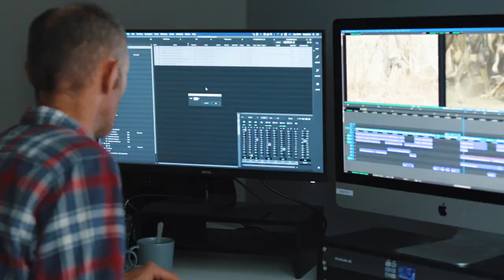MADE: Interview with Laura Marshall, Co-Founder & CEO of Icon Films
Laura is the Co-Founder and CEO of Icon Films, a Bristol-based indie which specialises in natural history programmes. Hear how independent production has taken Laura around the world on many adventures, and why storytelling sits at the heart of the business.

This interview is part of MADE: Successful Independent Producers Talk, a series featuring some of the UK independent production sector's most influential producers of the past 30 years. It was commissioned as part of Pact's 30th Anniversary celebrations.

About Pact

Pact is the UK screen sector trade body which represents and supports independent production and distribution companies.

Our mission is to help our members grow their businesses domestically and internationally. We do this by offering them the tools and support they need, as well as working to ensure the best possible economic, regulatory and legislative environment for them to do business in.